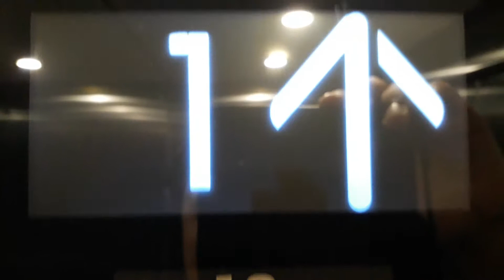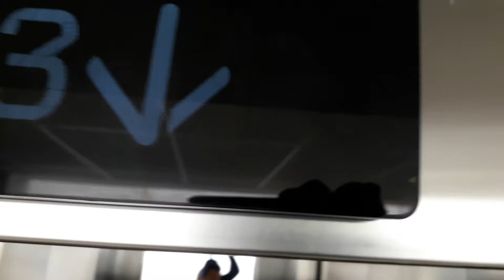Kone Ecodisc North Lift at the Inverness Royal Academy in Inverness